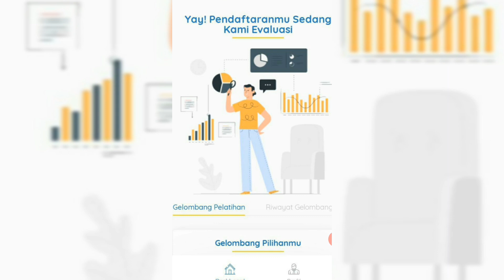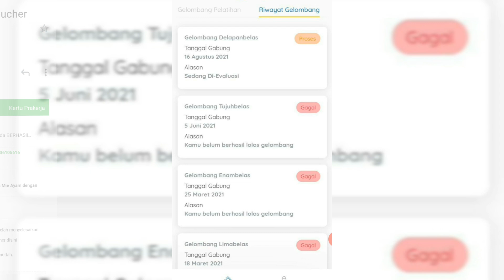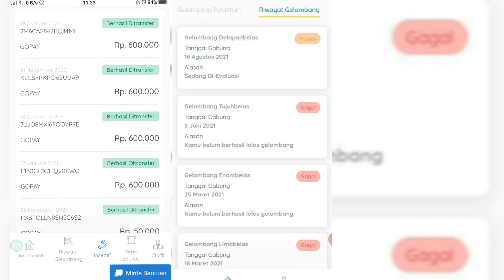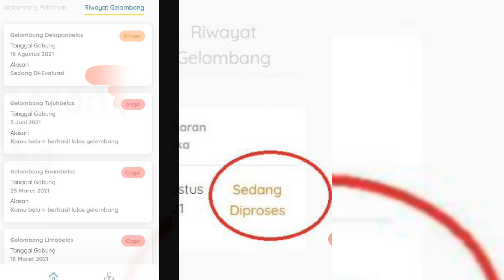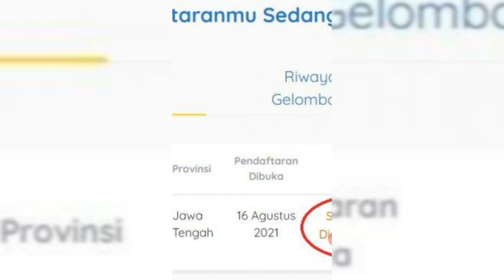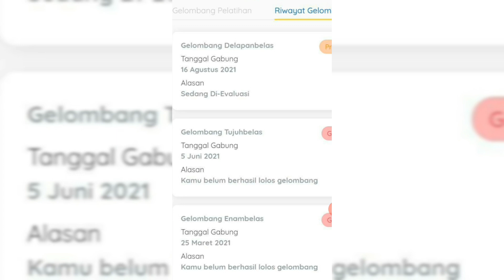JADWAL PENGUMUMAN LOLOS PRAKERJA GELOMBANG 18 - CEK DASHBOARD SEKARANG..!!!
hallo teman-teman selamat datang untuk calon peserta kartu prakerja gelombang 18 ,di video kali ini aku akan kasih bocoran untung pengumuman prakerja yg  segera di umumkan serta ada beberapa ciri-ciri calon peserta yang akan lolos, simak video nya sampai habis agar mudah di mengerti.

 Follow Instagram ku ya ⬇⬇⬇
@Nur muamaroh